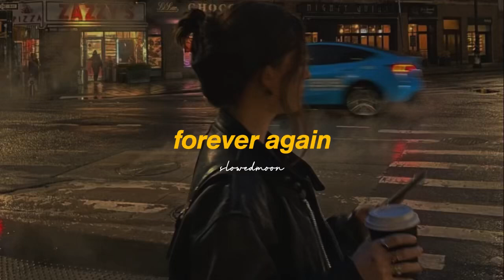yeat - forever again (slowed + reverb)